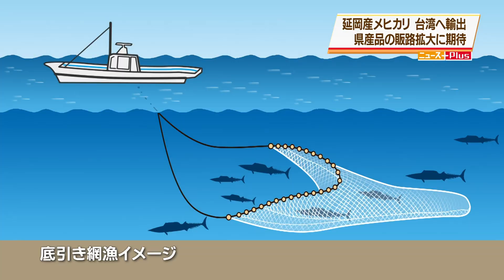MRT ニュースPlus 5月23日放送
5月23日放送

MRT宮崎放送「ニュースPlus」
毎週土曜日 夕方 6：50～
宮崎のニュース＆身近な経済情報をお伝えします